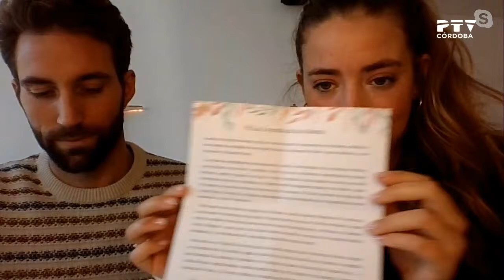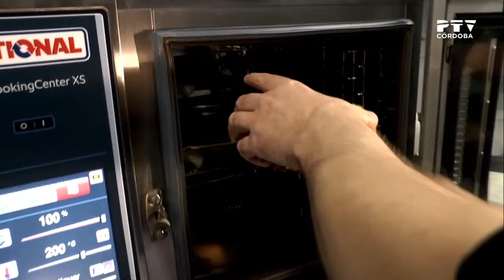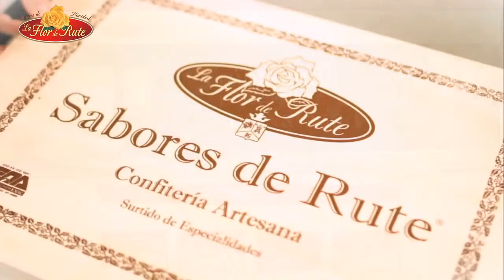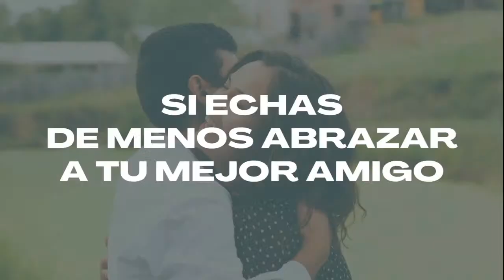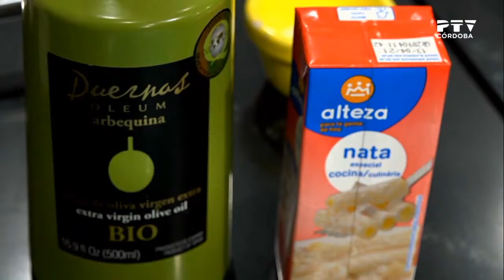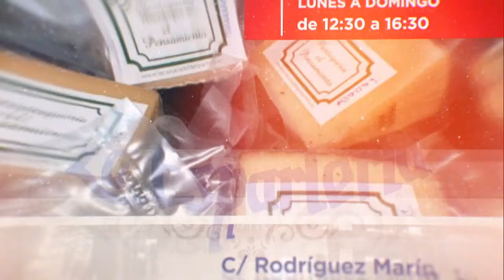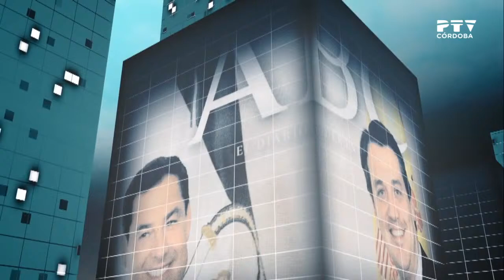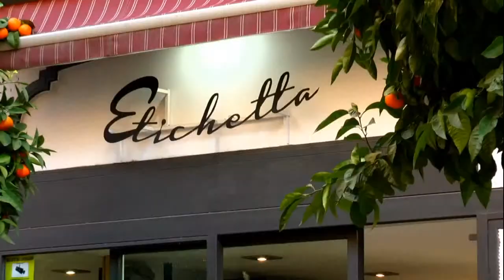30 12 2020 CÓRDOBA TE VE